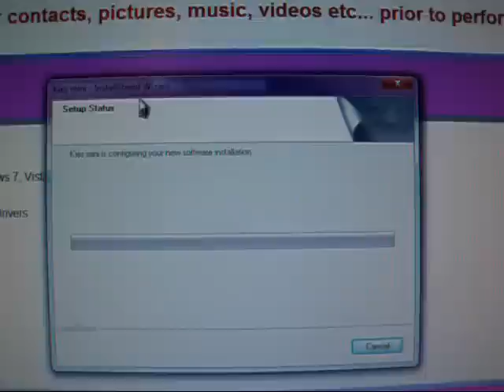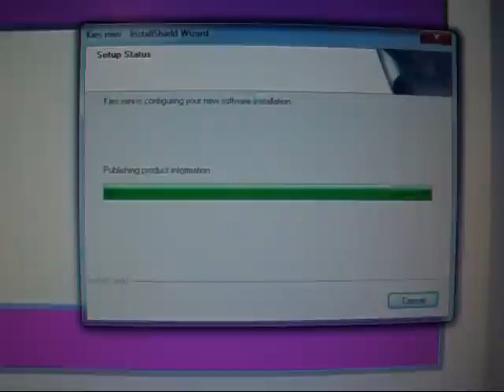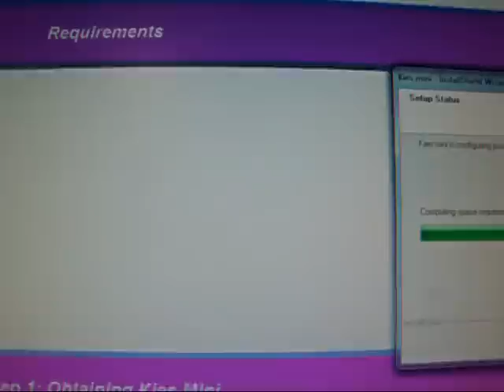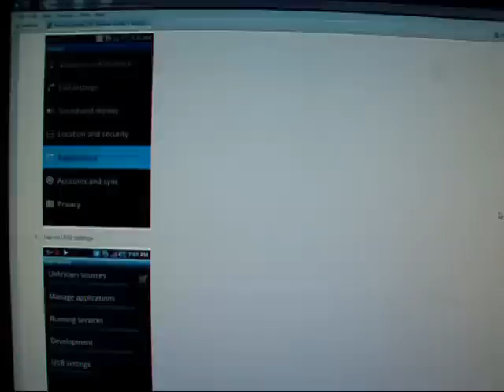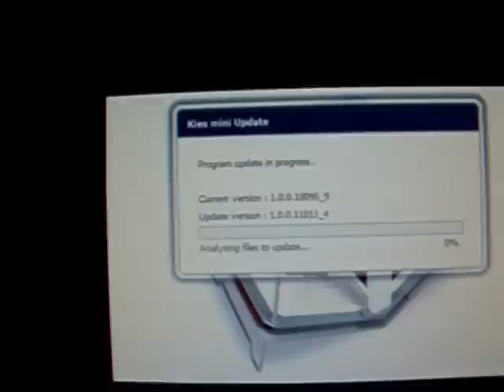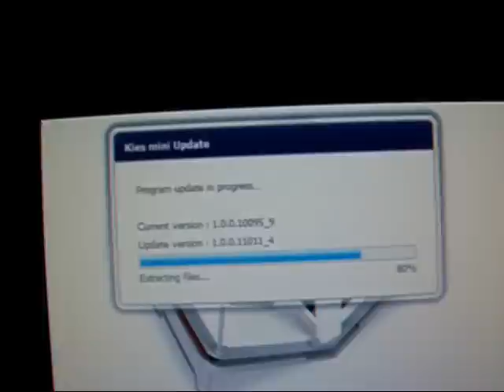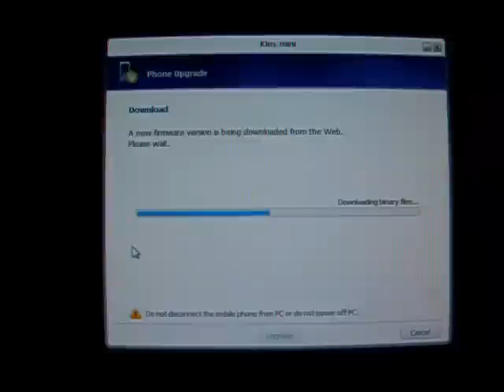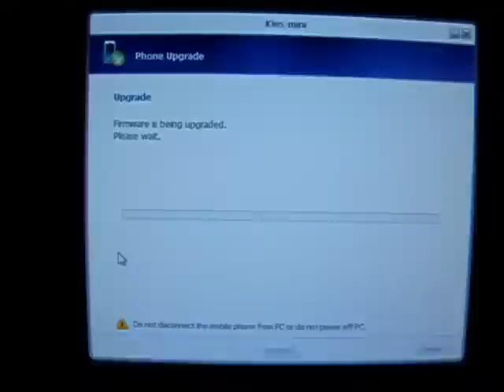Part 1: Official Install Procedure - Android 2.2 (FroYo) On T-Mobile Vibrant Samsung Galaxy S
Part 1 - Click here and read this!

Samsung has officially provided Android 2.2 for the T-Mobile Samsung Galaxy S Vibrant.

2.2 WILL NOT be provided by T-Mobile  via an OTA (over the air) download.

Here is a summary of what you will be doing:

1.  From the linked website you will download and install ON YOUR COMPUTER a program called Kies Mini.

Kies is handset syncing software similar to Microsoft's Active Sync and HTC Sync.

2.  After Kies Mini installs you will connect your Vibrant to your computer via a micro USB cable (as Samsung says on the website, the cable that came with the Vibrant).

3.  The Kies syncing software will access your Vibrant, see that it needs Android 2.2 upgrade and after you click the "Upgrade" icon on the Kies interface, Kies will download Android 2.2 on to your handset and install it.

There's a lot of little things you have to do to get this right.  But follow the directions and you will be fine.

NOTE:  It's kind of confusing, but on the Kies Mini download page and the upgrade interface, nowhere does it say Kies is installing Android 2.2  It simply says it is downloading "an upgrade."  Not sure why it's like that, maybe Samsung wants to keep it generic so webmasters don't have to keep updating the web page.  LOL.

Follow the directions on this page (link) to the letter.

02/11/11 Looks like Samsung has updated the web page to direct to another page that actually mentions FroYo.

Near as I can tell the update procedure remains the same.

SORRY FOR THE CRAPPY VIDEO.  As the update was installing I decided to make this video.  So I did not have time to get a tripod and one of my HD camcorders set up, that is my usual practice. And the four HD camcorders (JVC, Flip Mino, etc) nearby all had dead batteries.

So I grabbed from a shelf an AA battery powered digital camera a Fuji FinePix E550, a $500 camera in 2004.  Digital cameras back then did not shoot good video.

Here's the camera I am talking about, if you are curious.